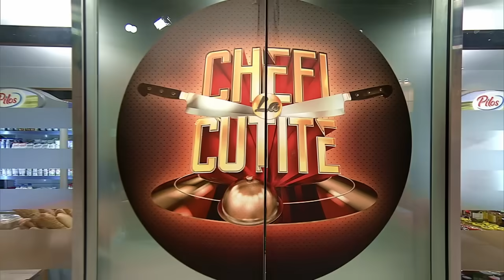Ana Maria Ichim „le-a stins lumina” chefilor cu desertul său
Episodul 12 al sezonului 12 Chefi la cuțite, din 19 septembrie 2023. Ana Maria Ichim are 36 de ani, locuiește în Petrila (Hunedoara) și este de profesie cofetar. Concurenta a venit alături de cei trei copii ai săi.